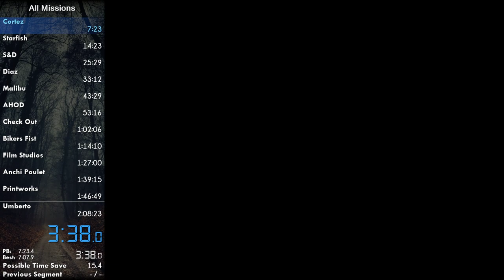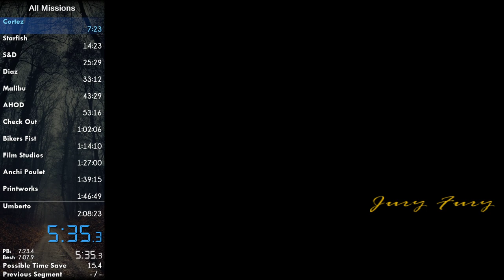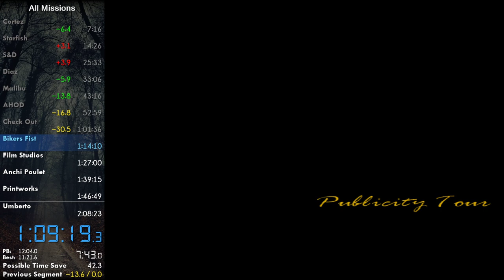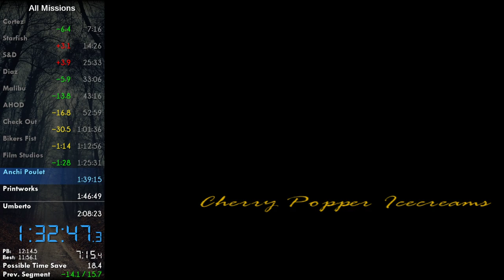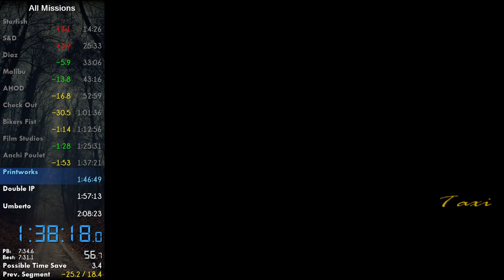GTA:VC - All Missions - 2:06:22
i made mistakes on four iron with holding the call too early and autocide with not getting rid of 2*